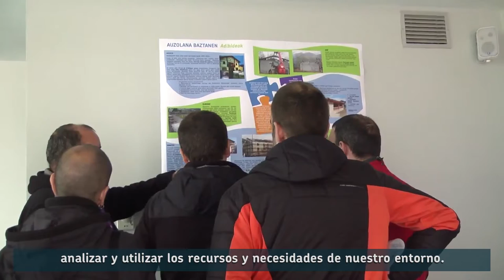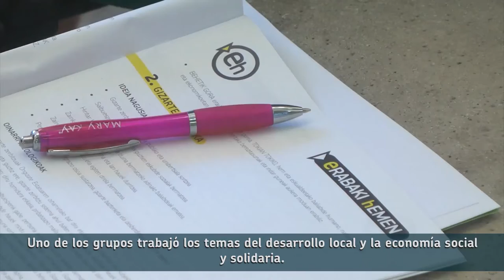Ekonomia sozial eraldatzailea || Economía social y solidaria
Ekonomia sozial eraldatzailean sakontzen aritu gara Zaragozan nazioarteko kongresuan

Profundizando en las prácticas de economía social y solidaria en el Congreso Internacional de Zaragoza